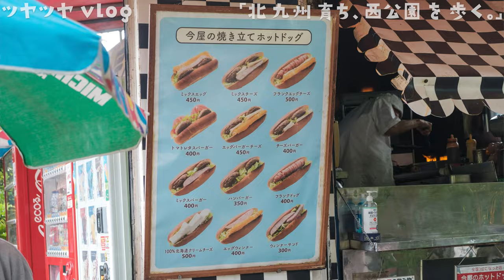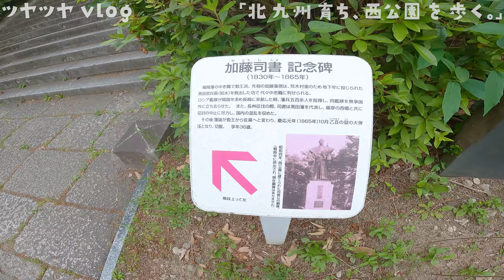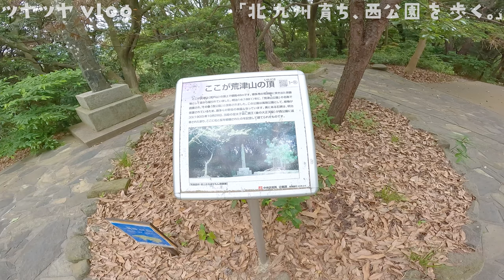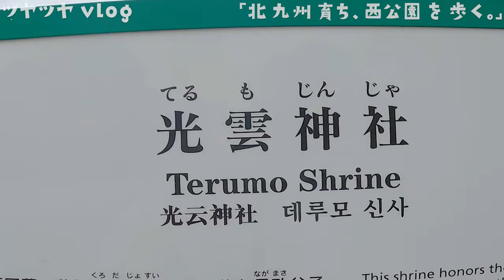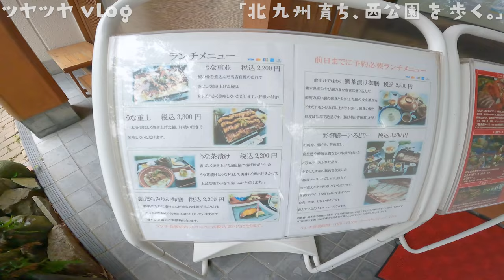【vlog】え？西公園って大濠公園じゃないん？【北九州育ちが旅する福岡市】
vlogスタイルなのでBGMもテロップも“あえて”つけませんです！“あえて”！
手抜きじゃありません！…手抜きなんかじゃ・・・・楽だったなぁ…。（歓喜）

とはいえ西公園いいな。都会のオアシスとはコレだわ。

海の町（福岡県 福津市 津屋崎）で暮らす楽しさをご近所や全国に伝える番組ツヤツヤ津屋崎です。
~「落ち込んで仕事辞めても、どこかで楽しく生きてる人生」の一例になる。~

▶みんなの縁側 王丸屋（とおるのお店）・HP

を運営する店主“とおる”がやってる、
仕事を辞めても、人生終わりじゃない。
田舎で楽しく生きる一例になれれば幸いと思って日々暮らしています。

◆お仕事としての動画撮影・編集依頼もやってます。
こんな感じのなら作れますので、「おっ。」と思ったらぜひご連絡ください。

○福津市からのお仕事
・ふくつ観光協会【公式】さん

○宗像市からのお仕事
・宗像市大島たのスポコンテスト実行委員会【公式】さん「たのスポコンテスト紹介動画（全三回）」
などなど…
ーーーーーーーーーーーーーーーー
◆とおる自己紹介
ぼくは普段「とおる」という名前でまちのコミュニティスペースの店主をしています。
ちょっと前までは、小学校の先生という仕事をしていたんですが、なかなか自分にとっては難しく感じ、辞めてしまいました。
「あーあ、公務員辞めてこれからどうするんだろう。」と思ってたそんな時に暮らし始めた津屋崎は、人生を楽しくやってる人たちばかりの面白いまちでした！
このまちの人と雰囲気が好きだから、僕とこのまちの“日常”を色んな人に紹介したい。そしてそんな生き方を提案したい！そんなYouTubeです！
ジャンルがバラバラですみません！
いつか津屋崎にもぜひ来てみてください。
※見てくれた人の楽しい気分に水を差すことになってしまうので、悲しい気持ちになるだけの心無いコメントは非表示にすることにしてます。ご了承ください。
でもちゃんと読んでます。
きちんと傷つくので書かないでね☆
（僕の行動や言動への心あるご意見とかご指摘とかは反省として残すつもりです。）

カメラ📹
・Gopro HERO10（アクションカム）
・Gopro HERO9
・Gopro MAX（360°）
・FUJIFILM XT-2

ドローン🚁
・DJI mini2

マイク🎙
・audio-technica サイドアドレス コンデンサーマイクロホン AT2050

◆動画素材